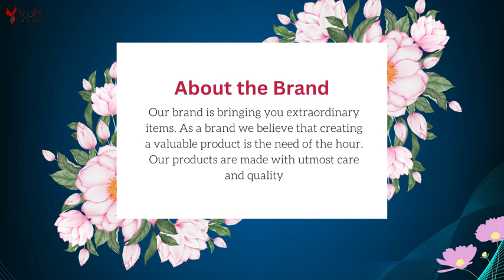Yash Gallery Women's Indian Cotton Ikat Print A-line kurta for Women || best Indian clothes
Woman dress
Women dress
Woman dress on Amazon
Woman dress Indian
Pakistani women dress
Pakistani women clothing
Pakistani women clothes
Pakistani women clothes design
Indian clothes
Indian women clothes design
women clothing
 women dress fall
muslim women dress code
women dress fails
women dress slips
women dress design
dress design
new dress design 2019 cutting
new dress design 2024 cutting
doll dress
dress designs for ladies
design of dress
dress cutting
hot dress
fancy dress competition ideas for kids
dress cutting
wedding dress
dress neck designs for ladies
dress hacks for girls
5 minute crafts clothes
clothes hacks for girls